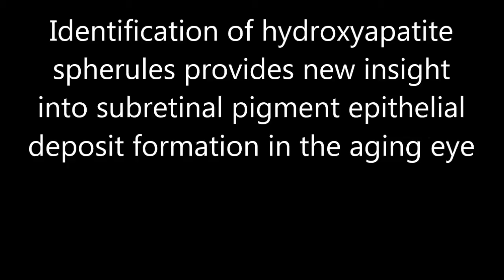PNAS : Identification of hydroxyapatite spherules provides new insight into subretinal pigment...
Identification of hydroxyapatite spherules provides new insight into subretinal pigment epithelial deposit formation in the aging eye. Richard B. Thompson et al (2015), Proceedings of the National Academy of Sciences,